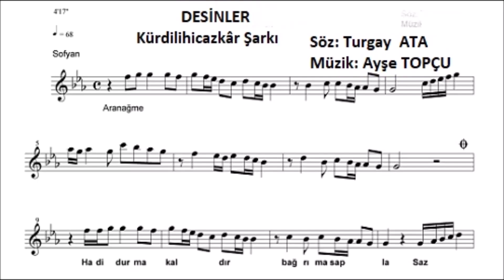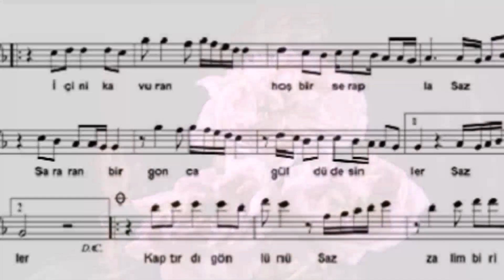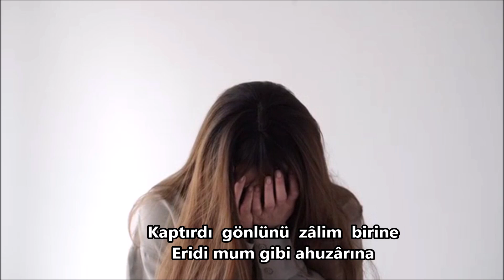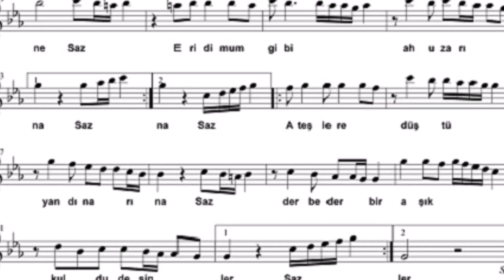İzzet Peksoy sunumu: DESİNLER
Söz: Turgay Ata/
Yorum: Mete Edman/
Video: İzzet Peksoy/